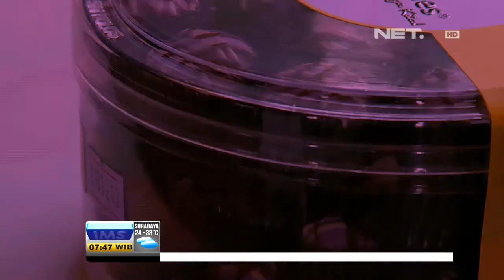IMS - Trend kue lebaran 2013